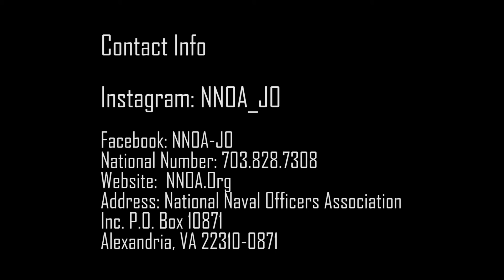NNOA JO Panel